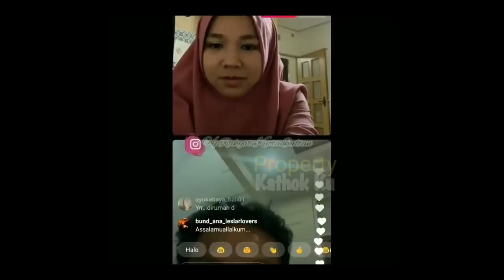ROMANTISNYA ‼️ Lesti Billar MALAM HARi Ini RAYAKAN LEBARAN Bersama❓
Jangan Lupa: _
Thankz!!..